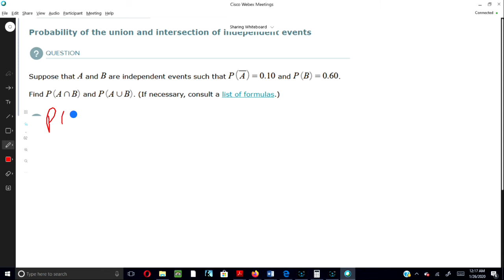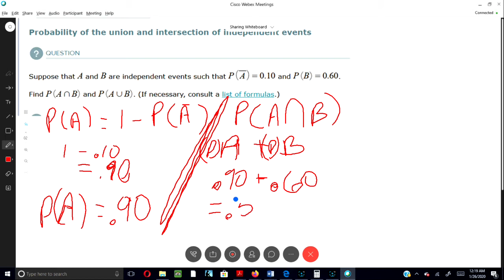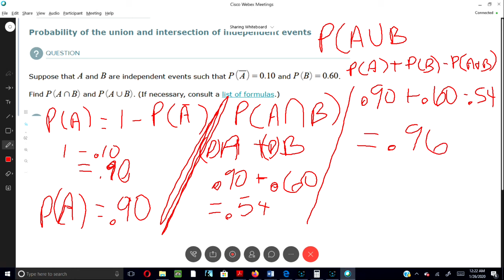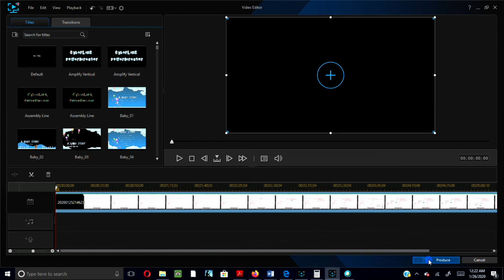The probability of union and intercept